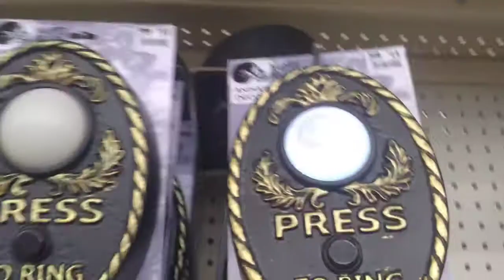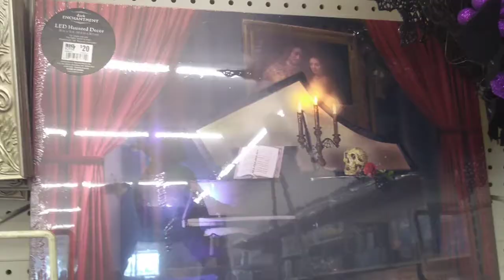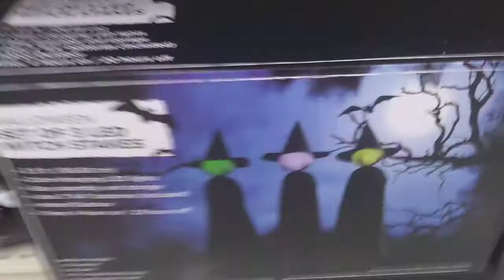Halloween Big lots 2021Can you believe that they're playing Christmas music!!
Big lots doesn't have everything but the manager said hopefully before Labor Day, I think something's are pretty creepy.